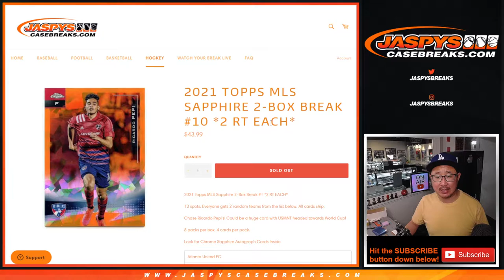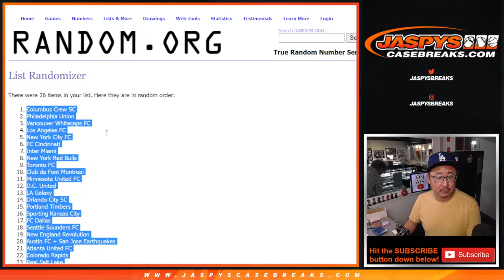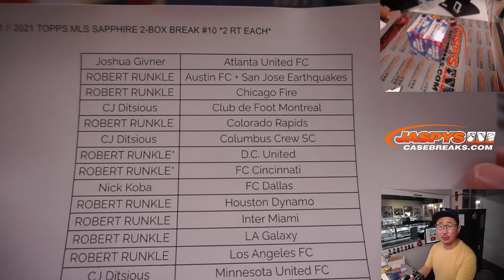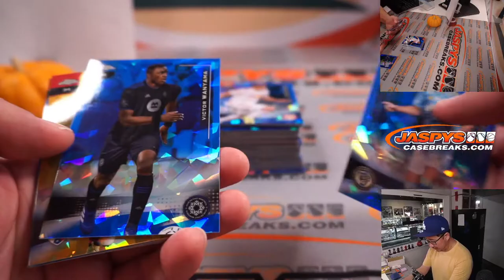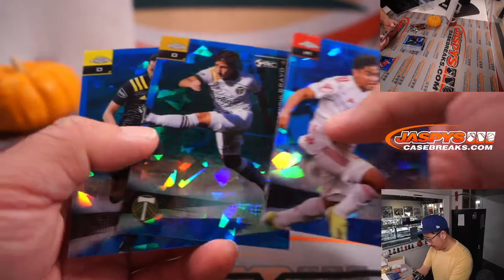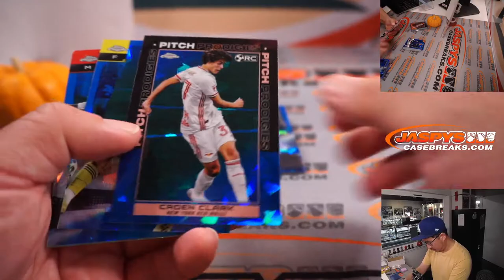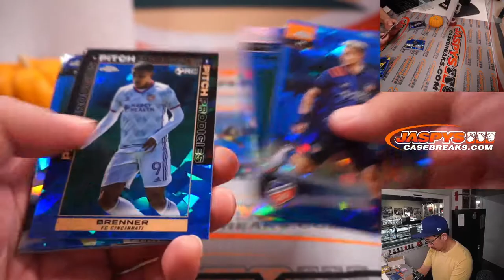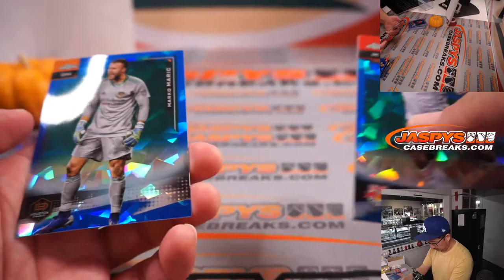Tu, 11.09.21 // 2021 TOPPS MLS SAPPHIRE 2-BOX BREAK #10 *2 RT EACH*